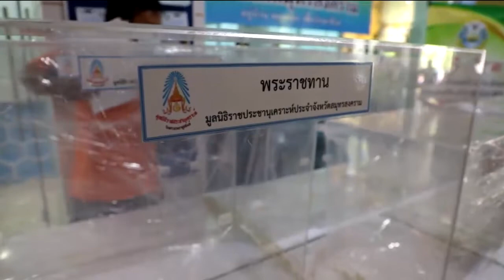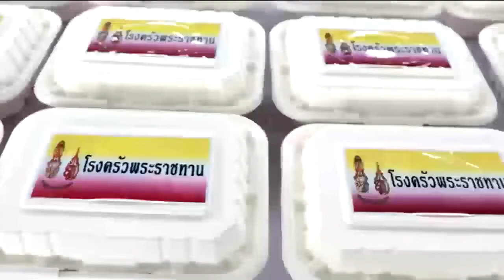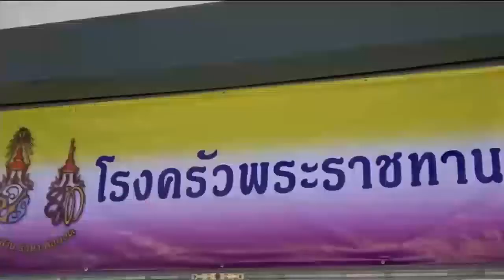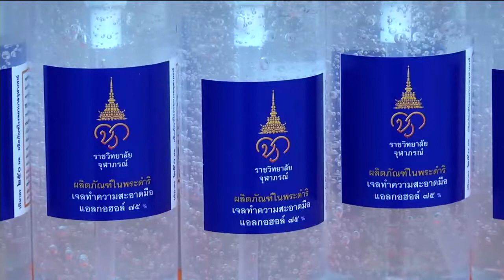ข่าวในพระราชสำนัก 24 เม.ย. 63